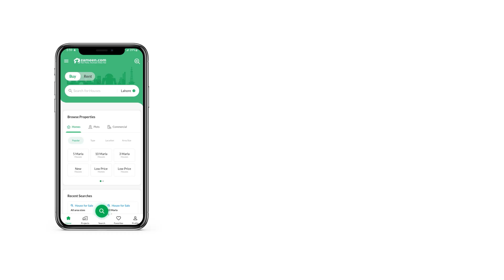122 SQYD FLAT FOR SALE IN BAHRIA TOWN KARACHI KARACHI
It s A Great Investment Option Is Available For Anyone Looking To Invest In Bahria Town Karachi.

The plot Is Near To Park And It s Located Near Main Boulevard.

We Provide the Best Investment Advice To Our Esteemed Clients, With The Current Market Trends, Analysis, Research, And Benchmarks.

Bahria Town Karachi Comes With World Class Amenities And Some Amazing Tourist Attractions Like a Full-Size Replica Of the Taj Mahal, Central Park, Carnival, Dancing Fountain, Eiffel Tower, Rafi Cricket Stadium, And Much More.

Please Note That More Options Of 125, 250 & 500 Sq. Yards Plots, Apartments, And Villas Are Also Available In Different Precincts Of Bahria Town Karachi.

Bahria Town Karachi Is A Master-Planned Gated Community Which Promises The International Standards Of Infrastructure And State-Of-The-Art Amenities To Its Residents.

Here Are Some Of The Features Of Bahria Town Karachi

World-Class Security With 24 7 Surveillance
Commercial Areas, Gold-Class Cinemas, International Standard Hospitals
State-Of- The-Art Sports Facilities, Community Sports Club & Zoo
World-Class Schools, Colleges, And International University
Monuments Of Wonders Of The World Like the Eiffel Tower, Taj-Mahal, And Statue Of Liberty
Grand Jamia Mosque With a Capacity Of About 1 Million
5-Star International Hotel & U. S. G. A. Standard Golf Course
100 Backup Power (No Load-Shedding)